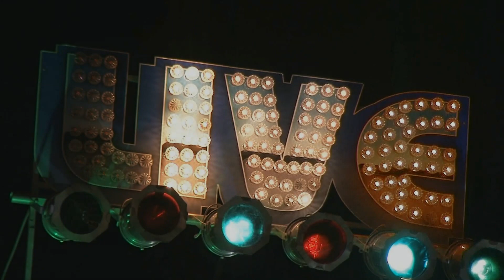Jesse Williams & Friends Live @ Menotomy 4/12/18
Jesse Williams & Friends w/Sp Guests Kit Holliday & Mike Welch Live @ Menotomy 4/12/18
Great night with Kit Holliday, Mike Welch, Ken Clark, Jesse Williams and Marty Richards